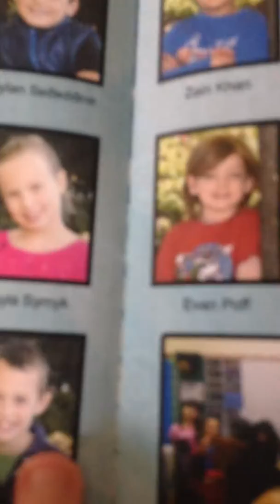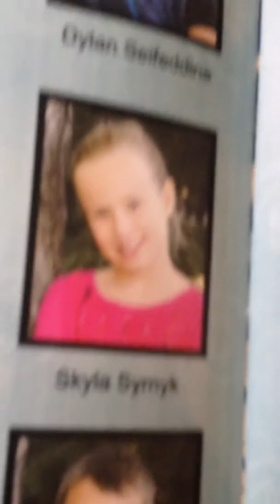Shout out to ...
This is a shout out to Skyla😘She is in my school but now school is done so I will never see her again .😥
I also won't see her in grade 4 because I am going to a new school.😥
I miss you and love you Skyla you mean a lot to me.Same with you other subscribers.